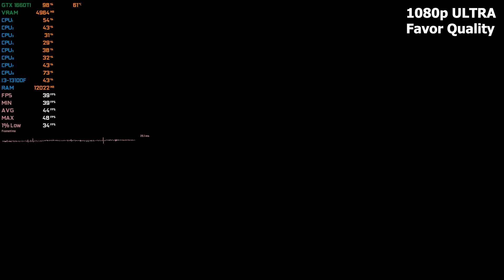GTX 1660 Ti + i3 13100F : Test in 16 Games - GTX 1660Ti Gaming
◽️ Benchmarking the GTX 1660 Ti with i3 13100F tested in 16 Games at 1080p in 2023

🔧 SPECS 🔧
◾️ Intel I3-13100F Processor
◾️ Nvidia GeForce GTX 1660 Ti 6GB
◾️ RAM - 16GB DDR4 4000Mhz
◽️ OS - Windows 11 Pro
◽️ SSD - 1TB M.2 Kingston
◽️ HDD -  2TB External
◾️ Motherboard - MSI PRO Z790-P
◾️ PSU - 650W 80+ Bronze

⏱ Timestamps ⏱

GOD OF WAR - 0:00
Elden Ring - 00:58
Far Cry 6 - 02:04
Sons Of The Forest - 02:52
Atomic Heart - 03:43
Spider-Man Miles Morales - 04:38
GTA 5 - 05:58
Hogwarts Legacy - 06:22
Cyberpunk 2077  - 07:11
Red Dead Redemption 2 - 08:05
Rainbow Six Siege - 08:59
Forza Horizon 5 - 10:03
CS GO - 10:53
Fortnite Performance Mode - 12:07
VALORANT Low - 13:25
VALORANT HIGH - 14:34
Days Gone -
Minecraft -
FREE FIRE -
Lost ARK -